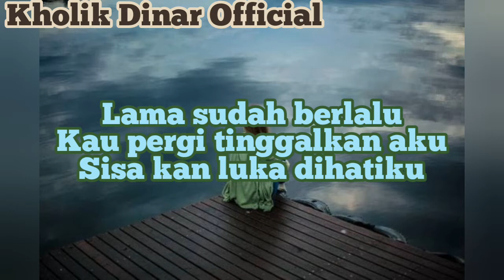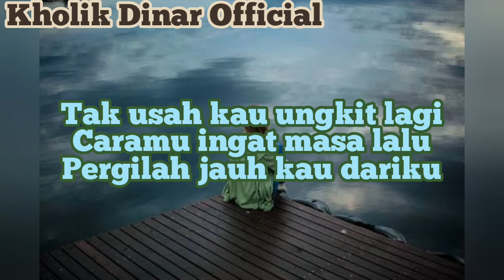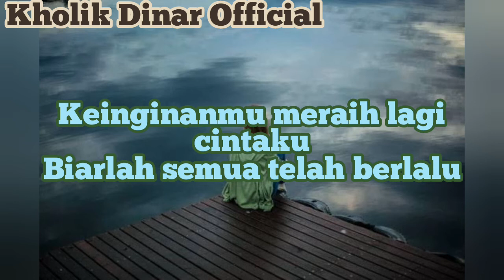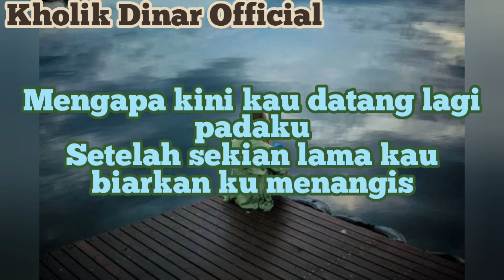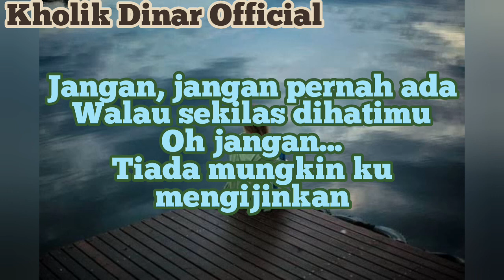Inka Christie - Jangan (Official Lyric Video)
Taken from album SANGGUPKAH 2003